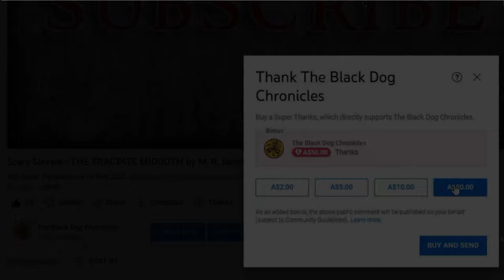Hallowe'en Stories - THE MASQUE OF THE RED DEATH by Edgar Allan Poe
BE THE FIRST to find MOON'S CAT in this video and write the timestamp of when he appears in the comments field to have the next video dedicated to you, or to someone you care about.  Here is a picture of how Moon's Cat appears in the video

Narration, music and sound Design by Huw Carr.
Original story by Edgar Allan Poe.
Original art by Lunta Secan

* Please push the LIKE button, leave a COMMENT in the field below, and most importantly, SHARE the story with your friends.

* You can tip Huw by pushing the 'Thanks' button directly below the video.  This helps Huw to eat and relieve his coffee addiction!

* TELL YOUR FRIENDS.  Sharing is the best way of helping the channel to survive and grow.

If you would like to contact Huw, or stay in touch with the work on this channel and his own writing and art, or if you would like to be involved by contributing original stories, art or music to this channel, or would like to play a character in an up-coming tale, please contact us via these platforms;